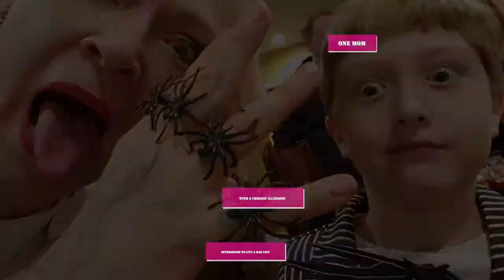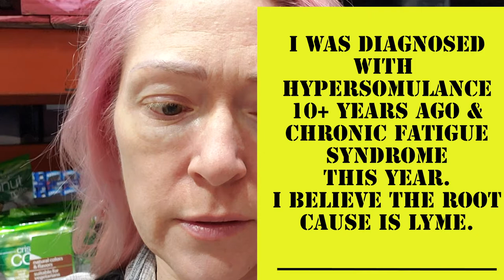Alternative Medicine⎹ SOT for Lyme WEEK 7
Yes, it's only one week and yes, more happens in a week than I could ever have expected.

It gets worse before it gets better has pretty much been the story of my life.

This process has been like living with a piece of gravel stuck under my skin for years - festering, disgusting. Wreaking havoc all over my life, yet it hurts so bad to cut into that skin, remove the gravel and get the infection out that, at times, it doesn't seem to make sense why I went digging in the first place.

Freedom. That's why. FREEDOM IS WORTH ANY AMOUNT OF PAIN. Period.

Backstory:

I got my SOT (Supportive Oligonucleotide Therapy) for Lyme Disease on October 16, 2019.
I got sick November 3, 2018, was diagnosed with Chronic Epstein-Barr Virus (CAEBV) until I kicked CAEBV's butt back into dormancy (using Kasia Kine's "The Epstein-Barr Solution). I was symptom-free for about 2 months over the summer and then WHAM! I got my butt kicked by what I thought was the return of CAEBV.

My health coach told me about SOT and I decided to do it for CAEBV, but when I got my PrimeSpot labs back, my CAEBV was dormant... BUT I HAD LYME DISEASE!

Lyme is baffling and I've been fighting so hard, but I kept getting sicker and sicker to the point that I sometimes couldn't even walk. I've been bedridden off and on for a year now. I have an 8-year-old son and a big life that I'm not willing to give up.

This treatment is just like The Love Boat - exciting and new, so I decided to document my progress and post it here and on my Insta and FB (@courtrundell).

Here's some helpful info:

This Facebook group really helped me: S.O.T. for Lyme, EBV & Co-infections (supportive oligonucleotide therapy).